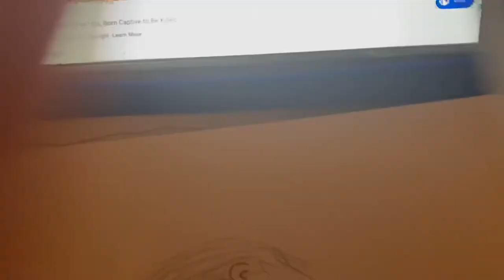Purrfectly Impurrfect Lion 3 of 11